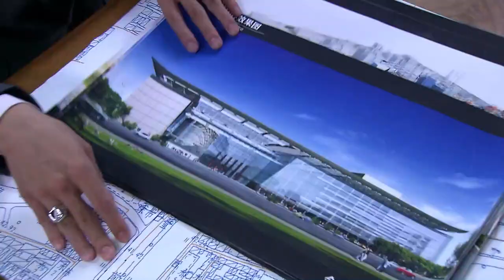總裁帶女友談合作，怎料被心機女橫插一腳，下秒總裁一句話讓她難堪！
劇名：《夏家三千金》My Daughter
主演：唐嫣 / 張檬 / 戚薇 / 陳楚河 /
劇情簡介：夏正松和於靚結婚三十年，育有二女，家庭和睦。但隨著女兒們步入婚戀年齡，為人父母的煩惱也接踵而來。大女兒友善遇到了心儀的對象皓天，但對方已有青梅竹馬的女友真真，正松堅決反對女兒介入他人情感關係，友善卻希望有追求真愛的自由，父女之間產生衝突。小女兒天美的愛情也遭遇到困境。身為父親的正松一邊撫慰著受傷的天美，一邊苦口婆心勸說友善懸崖勒馬，同時自己的婚姻也漸漸陷入危機。重重波折襲來，在父親正松的幫助下，女兒們終於放下一切怨恨和隔閡，有情人終成眷屬，家庭重歸和睦。